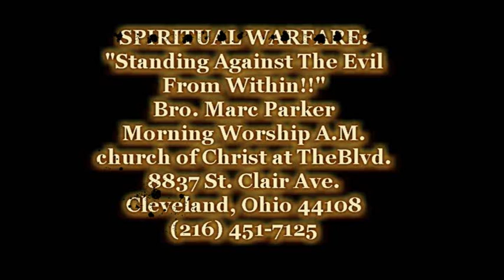"STANDING AGAINST THE EVIL FROM WITHIN!!"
Bro. Marc Parker
07/14/19 A.M.
church of Christ at The Blvd.
8837 St.Clair Ave.
Cleveland, Ohio 44108
Morning service: 10:45 a.m
Evening service:  04:00 p.m